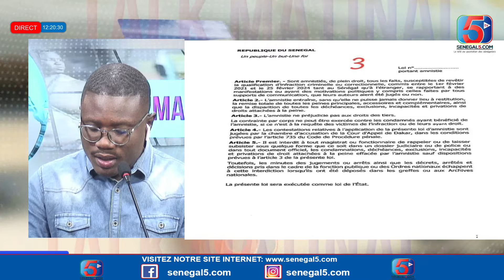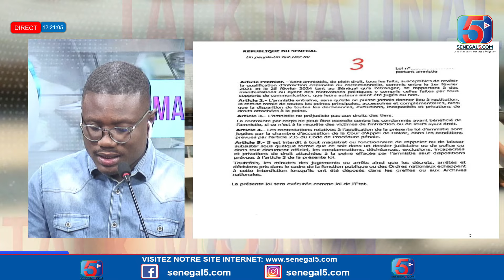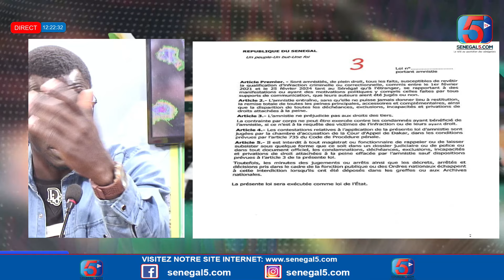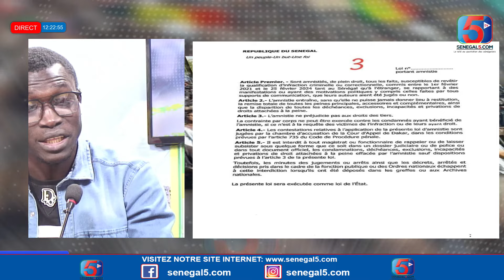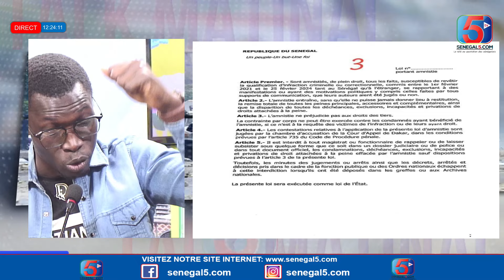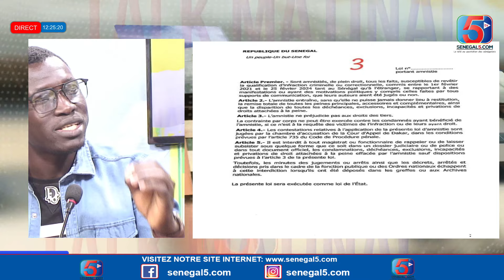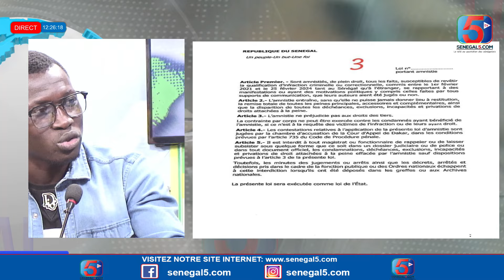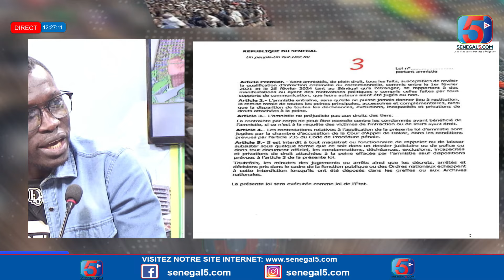Urgent! Macky Sall saisit l’Assemblée à la dernière minute, le Bureau convoqué en Urgence…